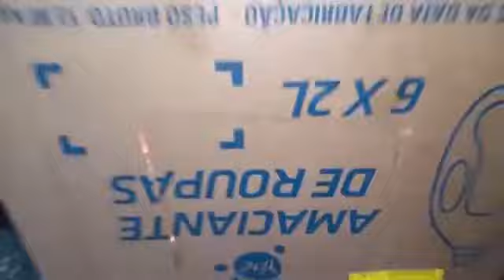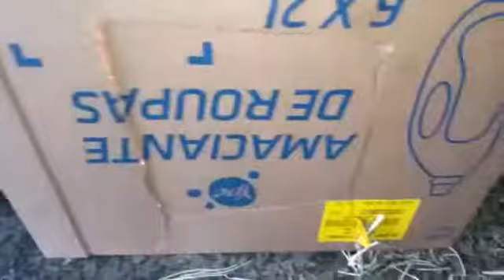chocadeira de papelão (experiência)